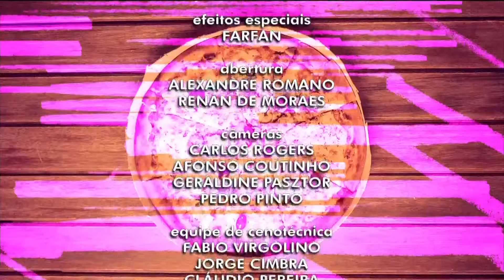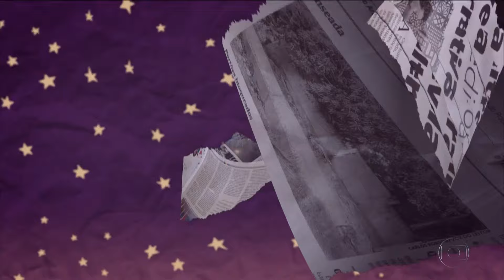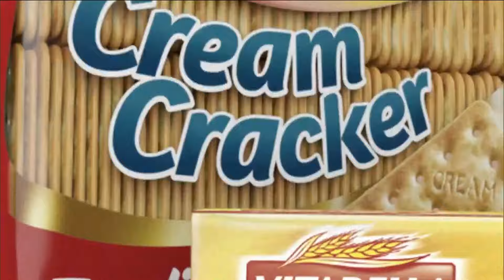Transições: Programação Especial de São João na Globo Nordeste (24/06/2017)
Zorra / São João do Nordeste / Altas Horas.

Gravado via sinal digital da TV Clube - PI.